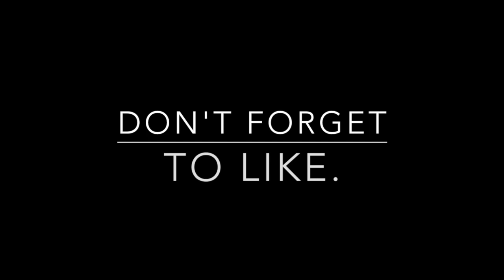Meeting traffic and anticipation.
Meeting traffic and anticipation is a video firstly giving you advise on what to do about meeting traffic and when you should be giving way,  then in the final part I drive around talking about meeting traffic as and when it happens.